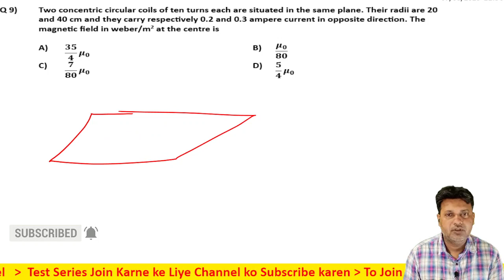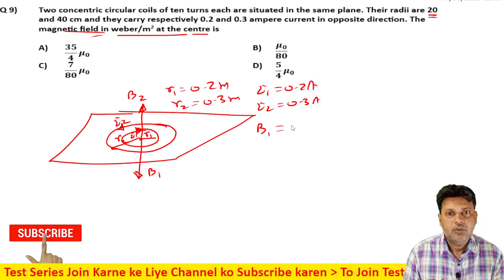9 Moving Charge and Magnetism Level 1 Test 2 by Siddiqui Sir